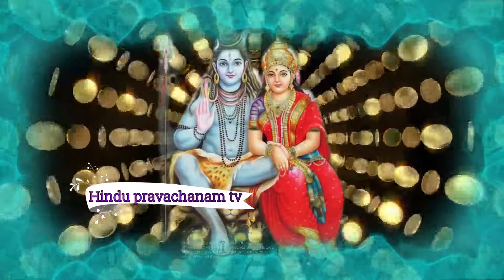Chaganti Koteswara Rao pravachanam Speeches Latest 2021 ఇంట్లో అపార పాపం ఉందని chaganti pravachanam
Sri Chaganti Koteswara Rao pravachanam Speeches Latest 2021 chaganti koteswara rao speeches latest ఏడుస్తూ దేవుడిని తలుచుకుంటే Chaganti koteswara rao speeches sri chaganti pravachanam and speeches is an Indian scholar known for his discourses in sri chaganti koteswara rao pravachanam santhana dharma pravachanalu and pravachanams, on various puranams.